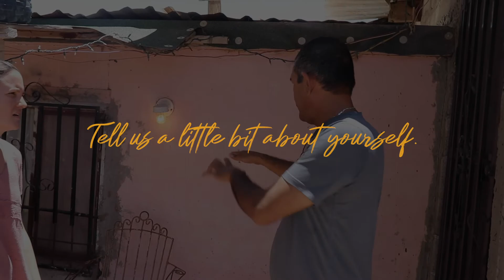First Look | Arambula Family | 10974